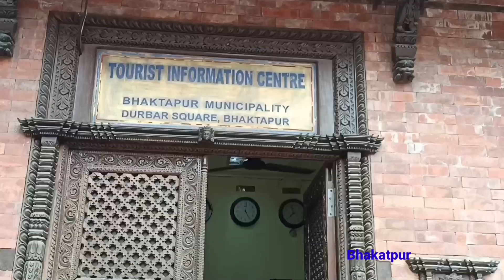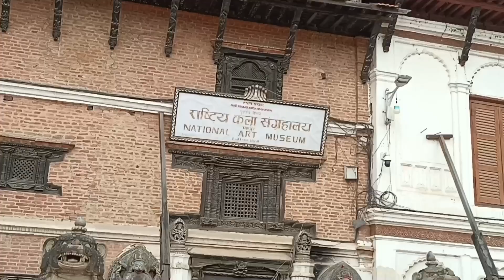भक्तपुर नेपाल/Bhaktapur City Nepal/Bhaktapur Durbar Square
नमस्ते nabin kirat and family you tube channel मा स्वागत छ ।
    यो vlog मा भक्तपुर सहरमा भएका रमाइलो पर्यटन क्षेत्र वरिपरिको दरबार ,मन्दिर,स्तुफा,साथै जात्राको केही झलक रहेको छ ।
पाँच तल्ले दरबार , पच्पन्न झयाले दरबार आदि यो video मा रहेको छ ।
भक्तपुर नेपाल/Bhaktapur City Nepal
bhaktapur Nepal
bhaktapur city
ktm Nepal